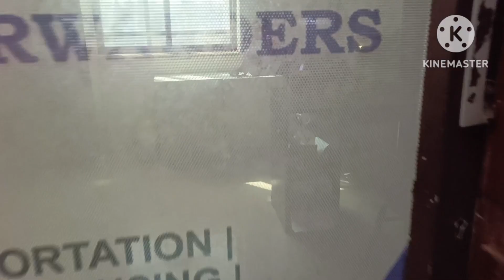Bade din baad, apni Jawa chalane ka mauka mila || RKB 384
DATED - 23/02/2024

RKB...